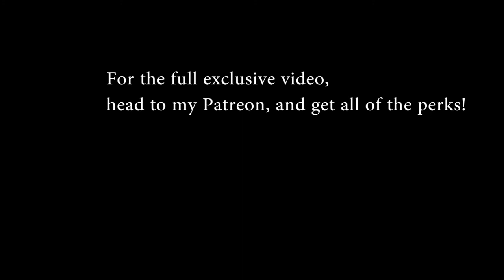My RAW Quest Routine - Preview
I’m competing in the Wellington RAW Quest 2020. It's the craziest thing I have ever done! This is my dream, I've always wanted to be a comedian and I'm so excited to just live the dream! Thanks to my family and friends for being there for me. It really means the world to me.  Due to COVID-19, the competition was postponed, but it’s starting back up in September. I’ll keep you posted as to when they are!